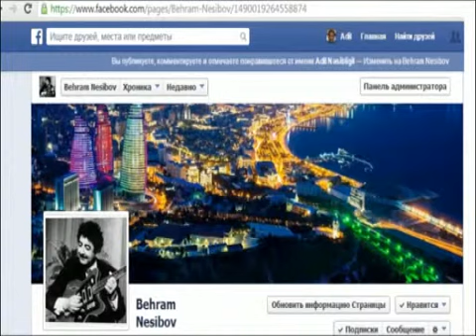Bəhram Nəsibov haqqında Yaqub Məmmədov, Süleyman Abdullayev, Abutalıb Sadıxovun xatirələri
Bəhram Nəsibov haqqında Yaqub Məmmədov, Süleyman Abdullayev, Abutalıb Sadıxovun xatirələri, xatirəni İki sahil qəzetinin əməkdaşı Faiq Xasıyev alıb 1999